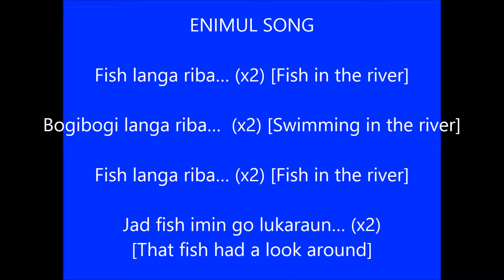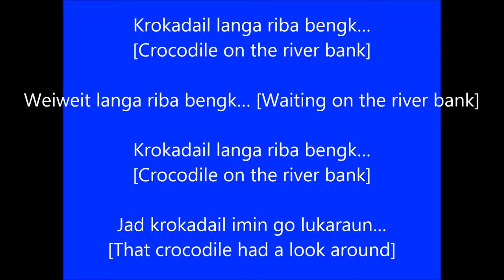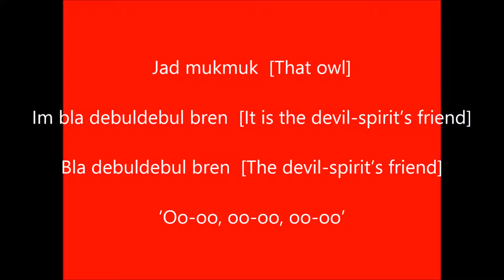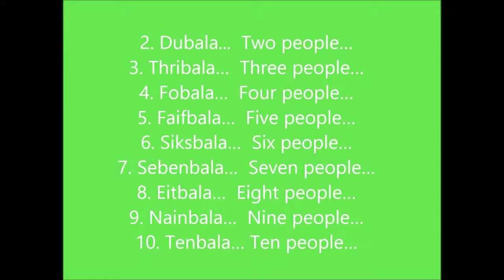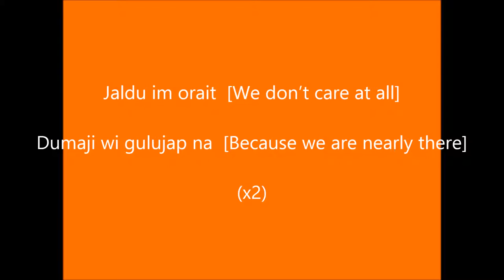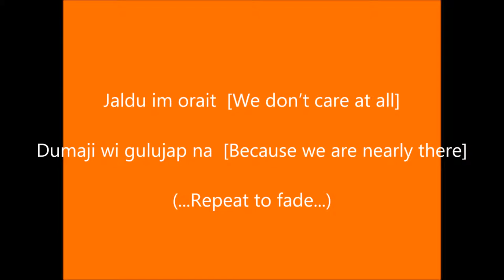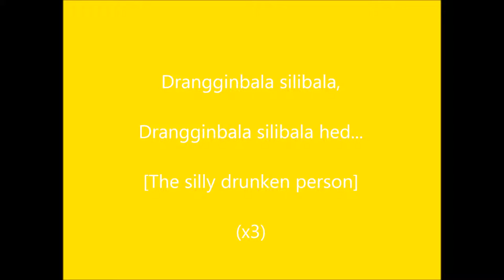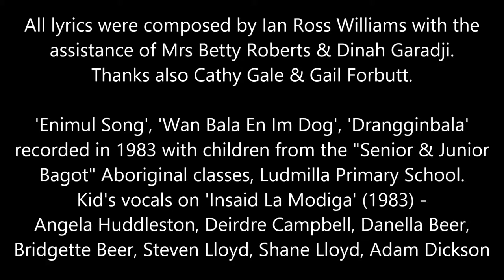Kriol Kid's Song Medley - Kriol lyrics (+English translations)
0:06 Enimul Song
01:53 Debul-debul
03:35 Wan Bala En Im Dog
04:56 Insaid La Modiga
06:12 Drangginbala
For teachers in Barunga, Ngukurr, Beswick N.T., and the Kimberley W.A. All songs were written in consultation with Mrs Betty Roberts and Dinah Garadji, from Ngukurr, N.T. These recordings were made in Darwin, 1983, with Aboriginal children living there at the time, for the album 'Ola Kid Song'. The version of 'Debul-debul' is from 'My Emu Knees Collection'.